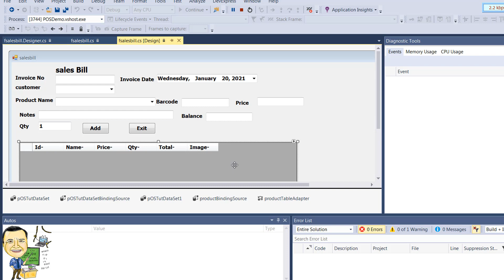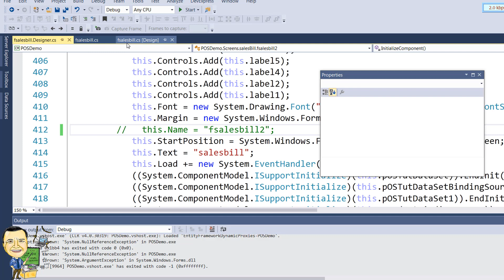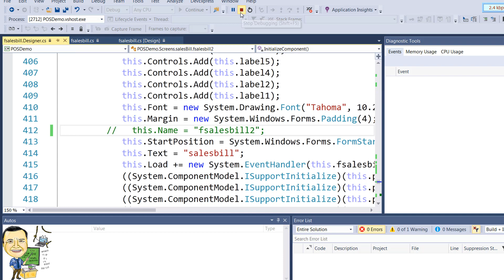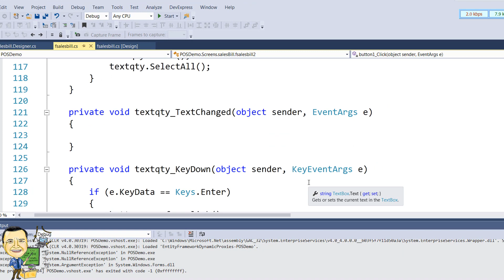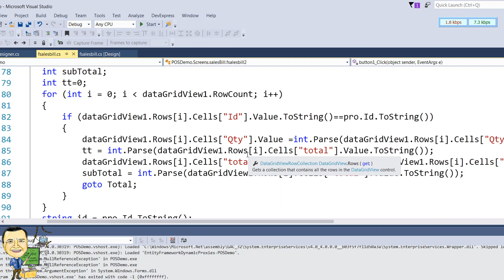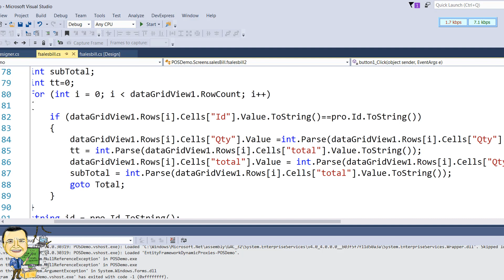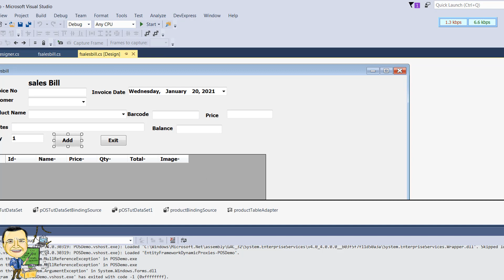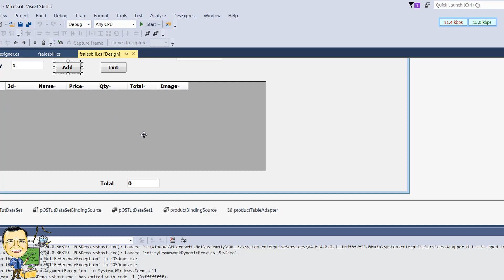016 Sales Bill and bill detailes Part 5 مشروع المبيعات فاتورة البيع Entity Framework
الكود

مهنس بديع موسى راجى dbase in c sharp سى شارب و قواعد البيانات ِADO.NET مهندس بديع موسى راجى #
مهنس بديع موسى راجى dbase in c sharp سى شارب و قواعد البيانات ِ LINQ.NET مهندس بديع موسى راجى #
31 31